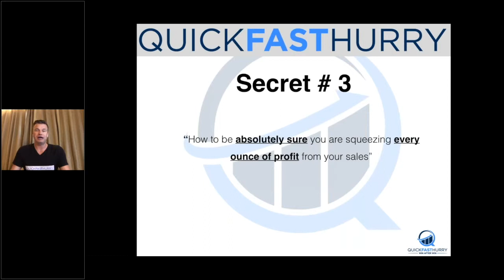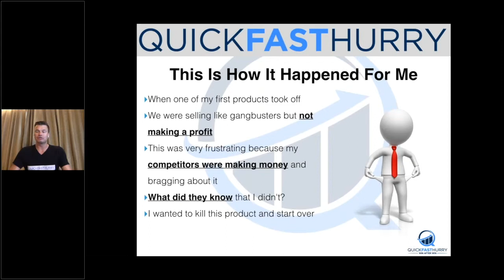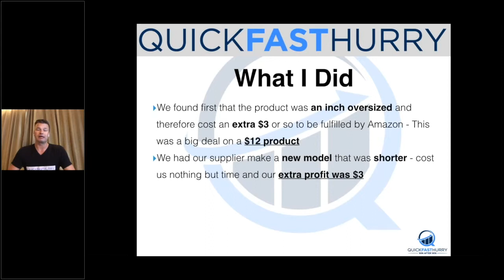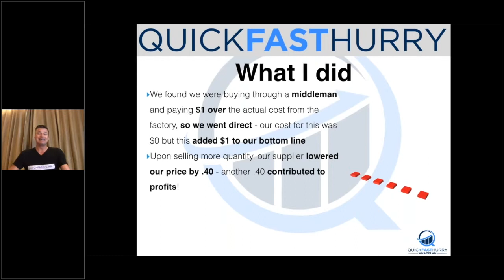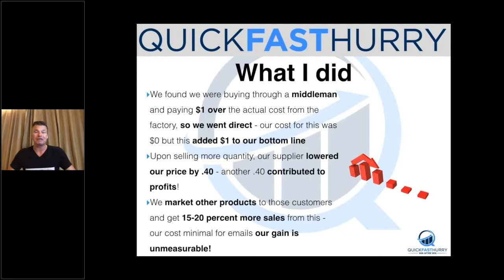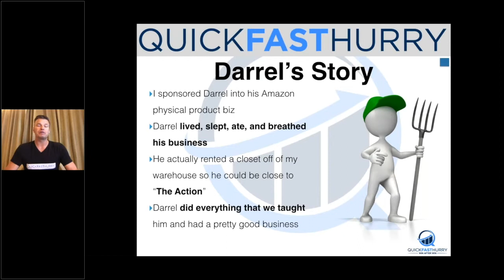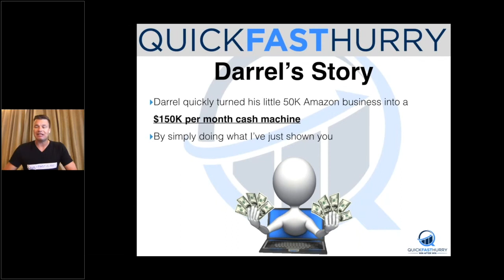Shawn Hart - Entrepreneur Extraordinaire - Amazon Profitability Secrets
Learn how to squeeze maximum profits from your existing sales with a few easy tactics.